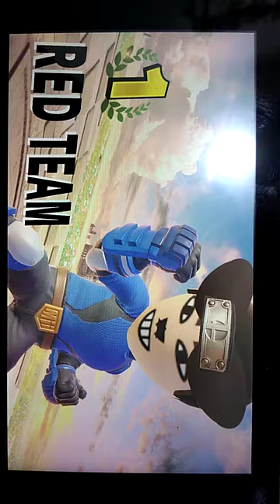Pete Vs Mickey And Friends V3